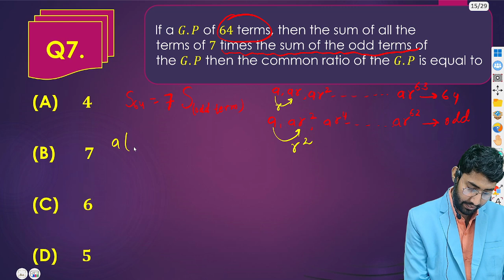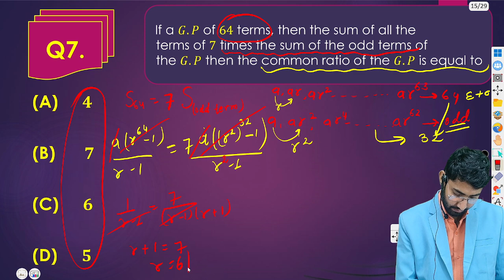JEE 2024 SEQUENCES AND SERIES IMPORTANT QUESTION_7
jee mains
jee
jee main 2023
jeemain nta nic in 2023
jeemain nta nic in
jee main result
jee main june 2023
jee main 2023 registration
jee advanced
jee main result 2023
jee mock test
jee result 2023
jee coaching near me
jee exam date 2023
jee main session 2 result
jee mains mock test
jee mains registration
jee main session 2 registration
ceed exam
jee registration 2023
jee main nta nic in
nchmct jee 2023
nchmct jee
mock test for jee mains 2023
nta jee mains
jee main 2023 registration last date
best coaching for jee
jee coaching centre near me
jee form
jee advanced 2023
jee form 2023
allen test series for jee 2023
best online coaching for iit jee
iit jee
iit coaching near me
jee exam
unacademy jee
jee coaching
jee advanced mock test
jee online coaching
jee classes near me
iit jee coaching near me
www jeemain nta nic in 2023
jee main mock test 2023
nta mock test 2023
https jeemain nta nic in
jee mains form
jee mains session 2
jee main january 2023
vedantu jee
jee main 2023 registration date
jee previous year papers
jee mains paper 2023
jee 2023 exam date
jee mains mock test 2023
jee session 2 result
jee mains exam date 2023
jee main result 2022
jee form date 2023
iit form date 2023
jee preparation
mock test jee mains 2023
jee form last date 2023
jee mock test 2023
jee mains 2023 registration
jee mains 2022
iit coaching
jee main entrance exam
jee course
jee mains previous papers
jee mains paper
jee main session 2 result date
2023 jee mains paper
jee 2023
www jeemain nta nic
best institute for jee preparation
jee test series

previous year question of sequence and series jee mains,